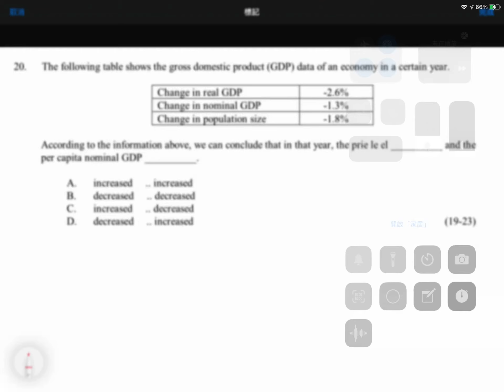Q20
MCQ: Limitation on National Income Measurement